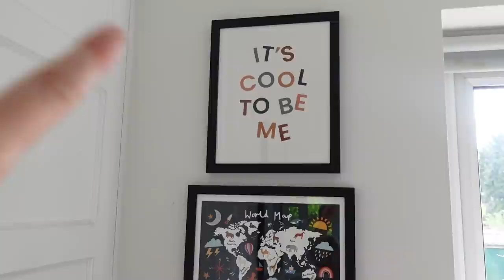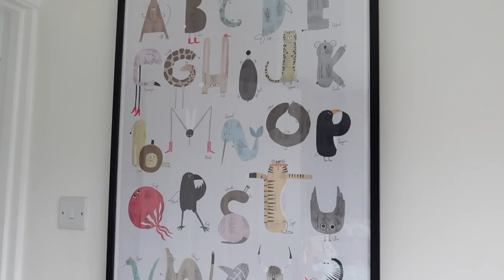FULL HOUSE TOUR AFTER 2 YEARS OF RENOVATIONS | KATE MURNANE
FULL HOUSE TOUR AFTER 2 YEARS OF RENOVATIONS